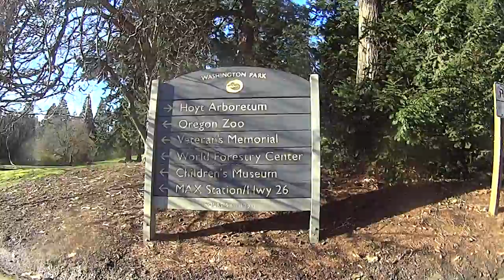Trailer WDYR 2016 42 Mi Challenge Course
Coming soon: Go the Distance Bicycle Club previews the 2016 Worst Day of the Year 42 Mi. Challenge Course, beginning and ending at the Lucky Lab Brew Pub in Portland Oregon